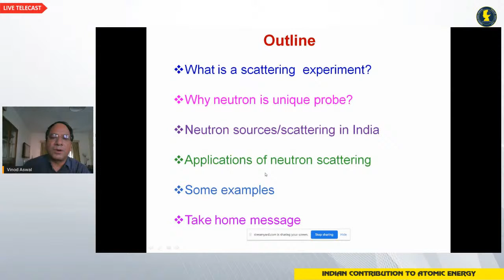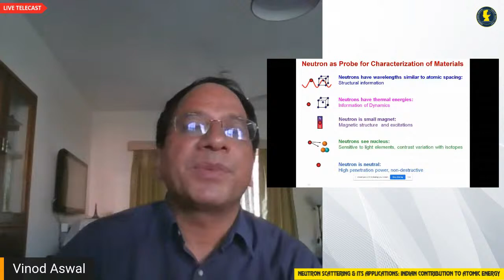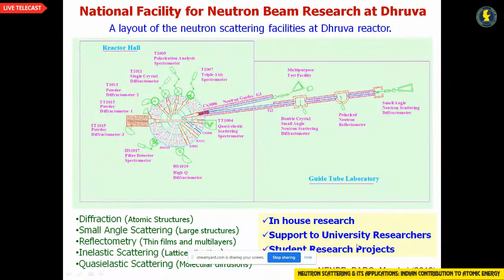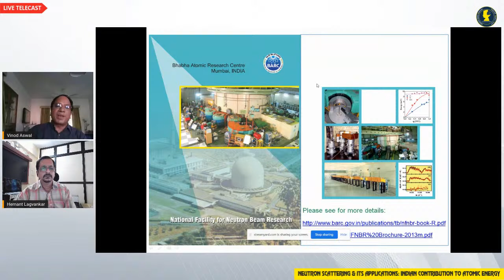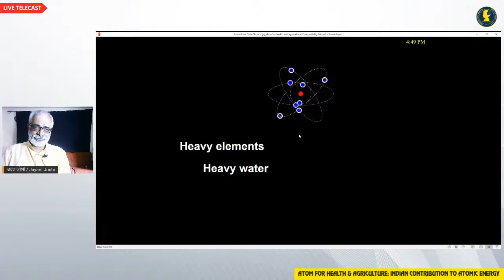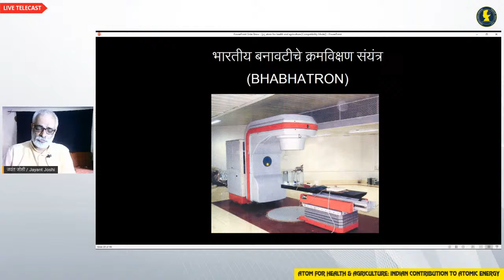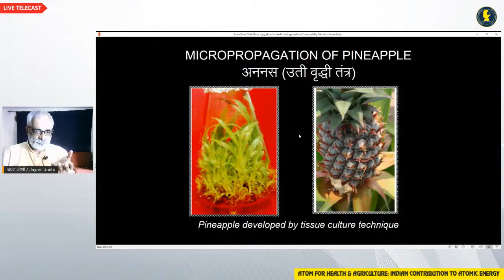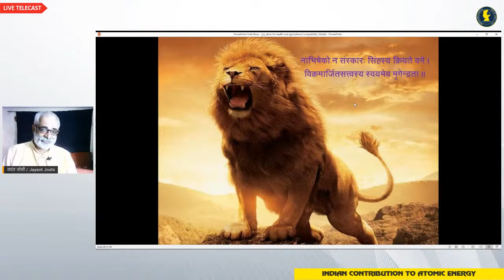Neutron Scattering & Its Applications and Atom for Health & Agriculture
"Neutron Scattering & Its Applications" and "Atom for Health & Agriculture" these two sessions in this Lecture are based on the topic Indian Contribution to Atomic Energy for Senior Group Students selected for Participation in National Level Examination of Vidyarthi Vigyan Manthan 2020-21. This lecture will certainly not cover the entire topic but will enlighten students and provide insight about some of the sub-topics assigned to them.